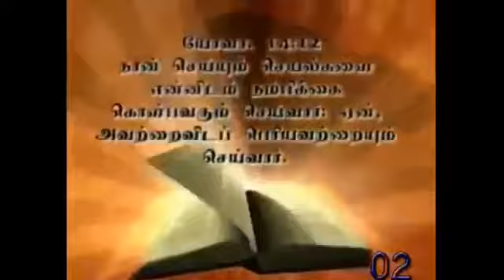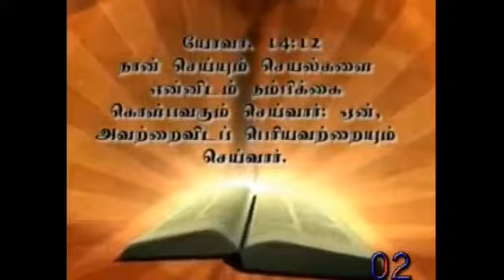035–02 "இறைவார்த்தை"-Message by Sr.Marie Therese-9994034178